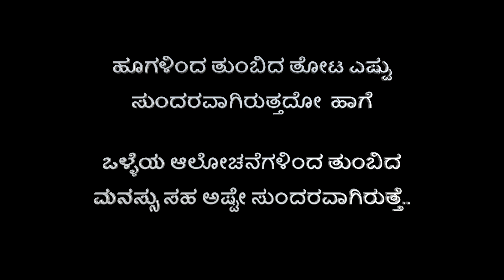Sri Ramakrishna Paramahamsa’s story ಶ್ರೀ ರಾಮಕೃಷ್ಣ ಪರಮಹಂಸರು ಹೇಳುತಿದ್ದ ನೀತಿ ಕತೆ N Sheshagiri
ಶ್ರೀ ರಾಮಕೃಷ್ಣ ಪರಮಹಂಸರು ಹೇಳುತಿದ್ದ  ನೀತಿ  ಕತೆಗಳನ್ನೂ ಕೇಳಿದವರು ಮಹಾನ್ ವ್ಯೆಕ್ತಿಗಳಾಗಿ ಬದಲಾಗಿದ್ದಾರೆ . ಹಾಗಾದರೆ ಬನ್ನಿ ಒಂದು ಕತಿಯನ್ನ ಕೇಳೋಣ  ಸ್ಟೋರಿ ಆಯ್ಕೆ    ಶ್ರೀ ಏನ್. ಶೇಷಗಿರಿಯವರದ್ದು .Sri.N.SHESHAGIRI is a renowned Yoga teacher who has taught yoga to many celebrities and VIPs of India and also of USA, Europe, Africa and France. Sri N.SHESHAGIRI is an eminent consultant in yoga and alternate medicine.

He is a recipient of  Gold Medal from Government of India for topping the oral and written exam which is conducted for Yoga Teachers of India. He has received “Award 2014” from the Government of Karnataka for his contribution in the field of yoga.
He has received “India Brand Icon Award 2020 “at Mumbai. The speech delivered by him at the event was telecast in a number of tv channels like CNN, INDIA TODAY, IBN7, NEWS INDIA. Various television channels have telecast a number of his programmes on yoga.

He has many titles and awards bestowed upon him like YOGA RATNA, YOGA SADHAKA, YOGACHARYA, YOGA BHISMA, VISHWA YOGA NIDHI, Mantralyam mutt's prestigious award RAGHAVENDRA SADBHAVANA AWARD AND ALSO PATANJALI STATE AWARD.

 Akash Audio (A famous recording company) has produced and released 8  DVDs worldwide in Kannada and English. These DVDs deal with different yoga postures that need to be practised for specific ailments.

He has been conducting yoga classes since 27 years (10 batches per day ).  He has an experience of 37 years in yoga and many people look up to him for advice and guidance